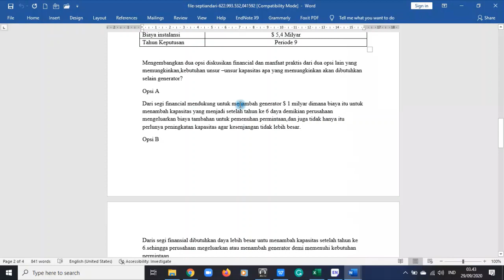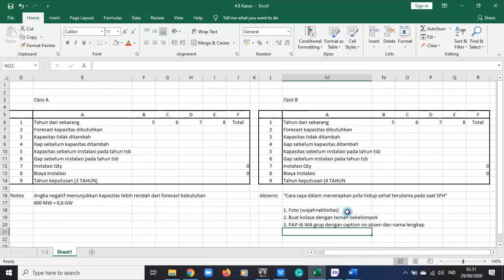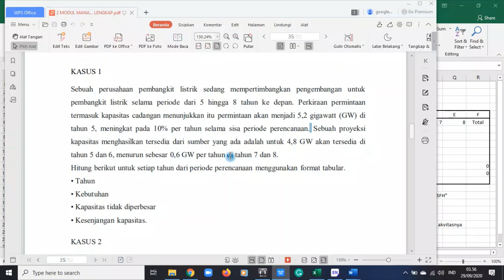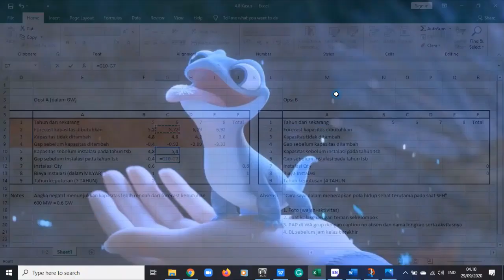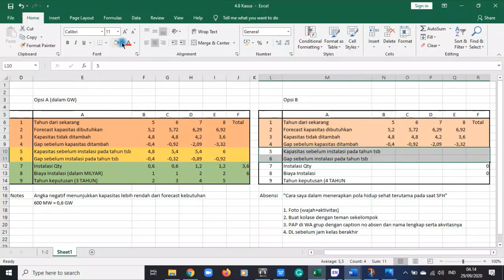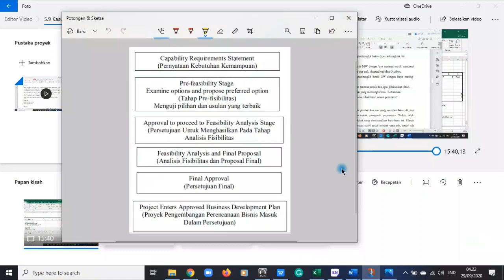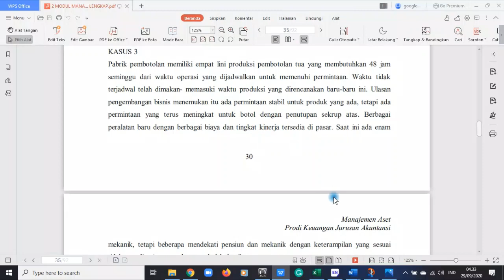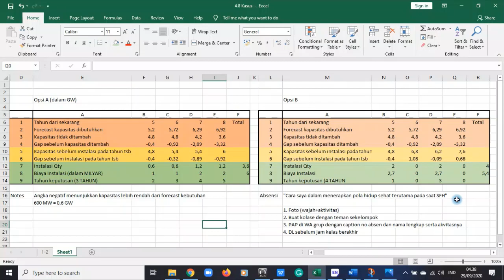5.9 Kasus Perusahaan Pembangkit Listrik dan Pembotolan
Minggu 5
Pertemuan 9
Pembahasan Kasus Perusahaan Pembangkit Listrik dan Pembotolan